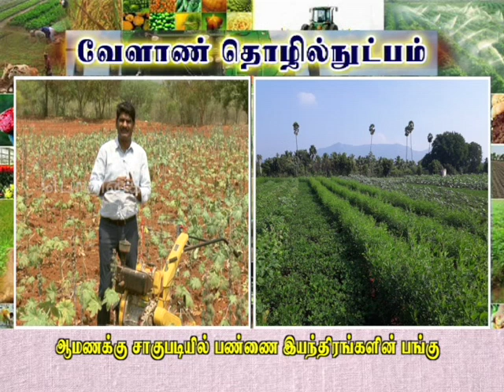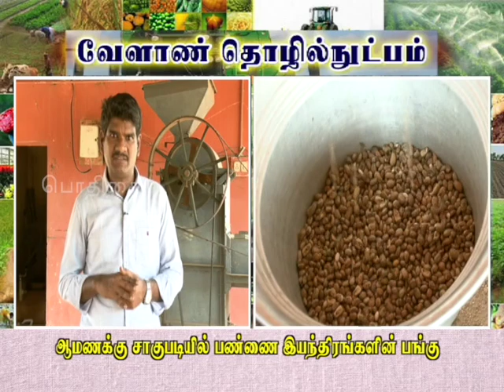Pon Vilaiyum Bhoomi (16/07/2019) (Role Of Farm Mechinarying in Castor Cultivation )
Agricultural Technology:-
Role Of Farm Mechinarying in Castor Cultivation
Pt:- Dr. P. KATIHIRVELAN, Assistant Professor
Tapioca And Castor Research Station
Yethapur, Salem District